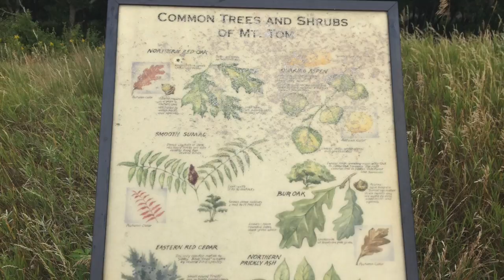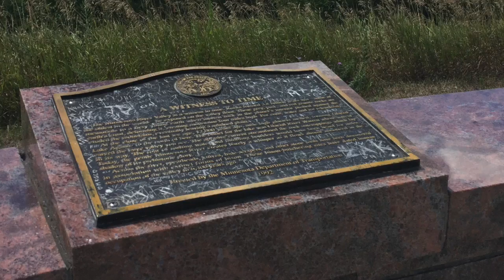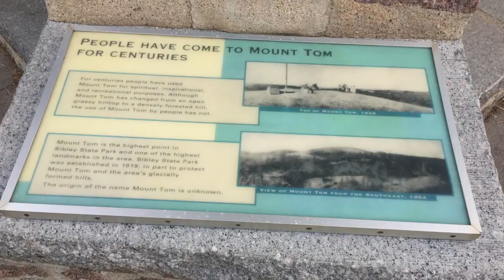Sibley State Park Minnesota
What better way to pass a cold winter day in South Dakota than thinking about summer in Minnesota. This past I spent a week with some seasoned travel companions visiting four different state parks in Minnesota.

I start by spending a night at Sibley State Park just west of Saint Cloud Minnesota. I then joined my younger brother for a night at Kathio State Park by Mille Lacs Lake in the north-central part of the state.

After Mille Lacs, we joined my older brother and a dear friend and headed north for a stay at Jay Cooke State Park.

From there we spent the balance of our trip on the north shore of Lake Superior at Split Rock Lighthouse State Park.

It was a great summer adventure. This video is from my visit to Sibley State Park where I did some SUV RVing. It's a thing.

One of the highlights of my campout was a hike to the top of Mount Tom. Great park with great views. Would more than recommend a visit!